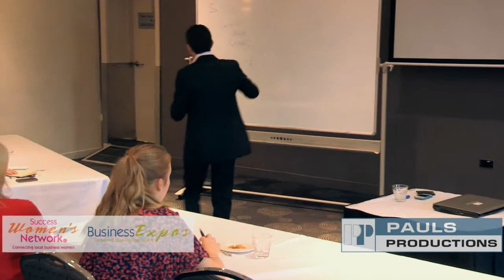Hills Business Expo 2013 Highlights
These high-energy trade shows draw local business men and women together!

Providing you the opportunity to grow your business, market your products and services, grow your networks and facilitate partnerships between business professionals, organisations, retailers and the local community.

These trade shows and business events will be the headquarters for meeting local business in a friendly interactive expo environment, learn from business development workshops, while networking and being entertained at the complimentary cocktail function concluding each expo.

80% of people like to do business with someone they know. Get to know your local business community and connect with them at our trade shows.

The Business Expos offers you a unique opportunity to:
GAIN more clients
CONNECT and actively network with savvy entrepreneurs
BUILD powerful strategic partnerships and joint ventures
Expo Enthusiasts
The Business Expos Team